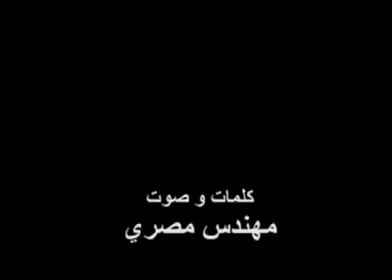يسقط يسقط حكم العسكر .. اغنية جامدة جدى !